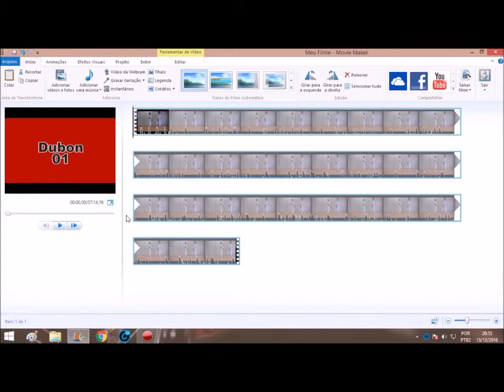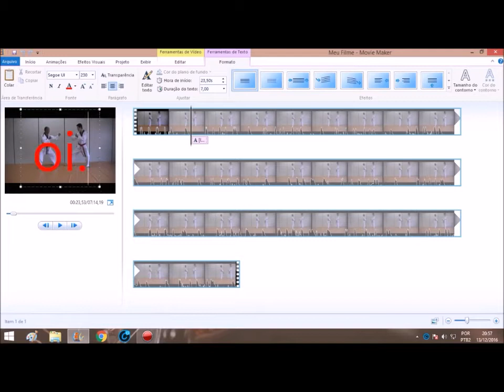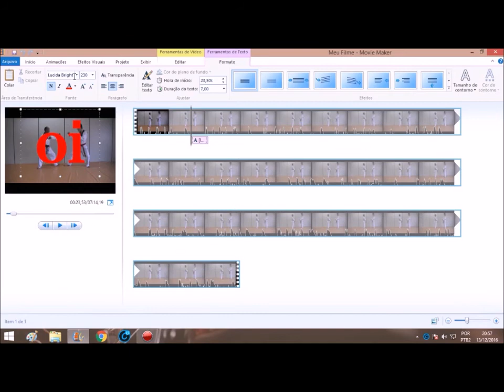TUTORIAL como colocar legendas no movie maker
eae pessoal mais um tutorial pra vcs de como colocar legendas no movie maker

se gostou não se esqueça do like